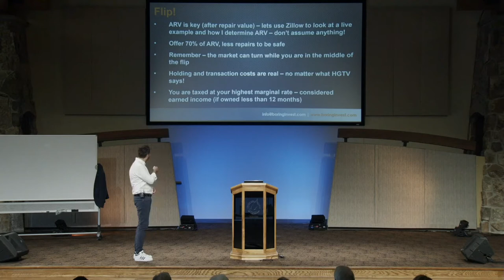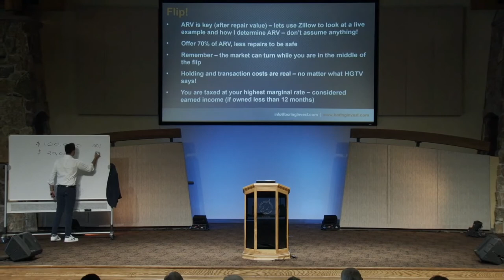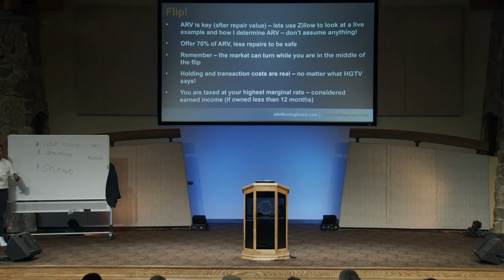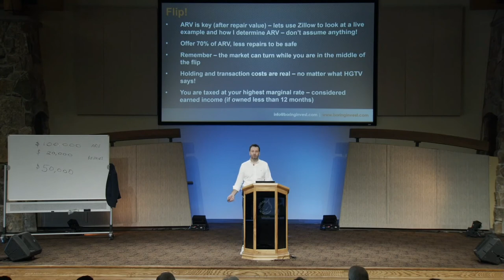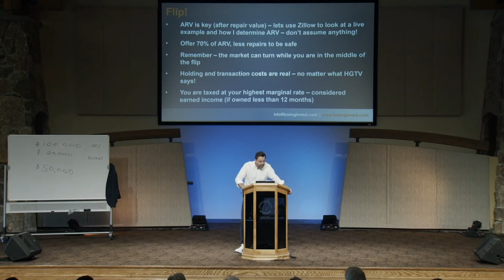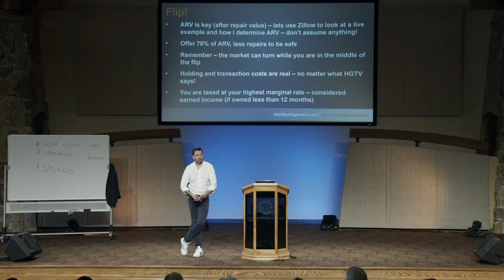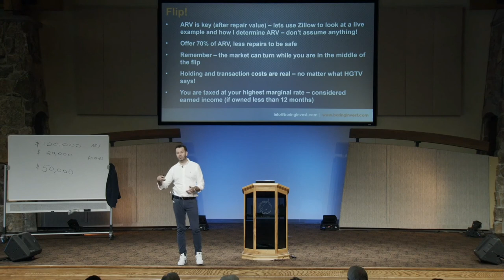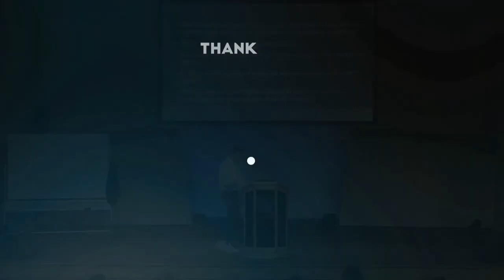Fix and flipping explained - what you won't see on HGTV!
Here's a simple explanation of fix and flips for real estate. No spin, just the truth - good and bad. You won't hear this on HGTV :)